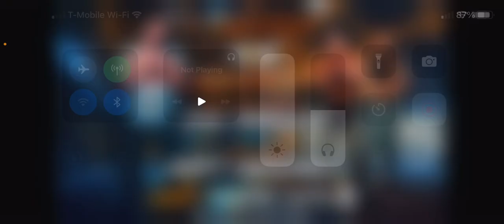POWERHOUSE HOBBS RETURNS | AEW Dynamite 10/28/22 Review